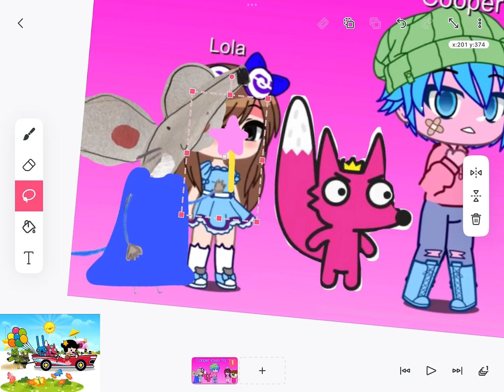How to make Cooper loses his hat but friends